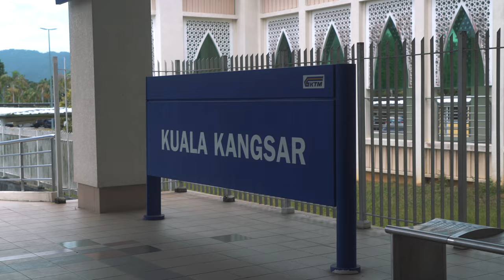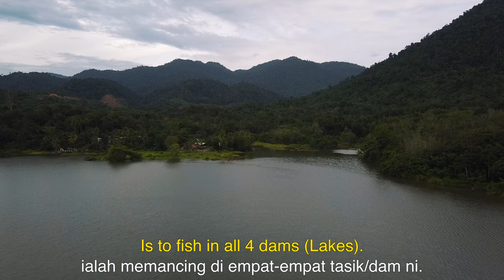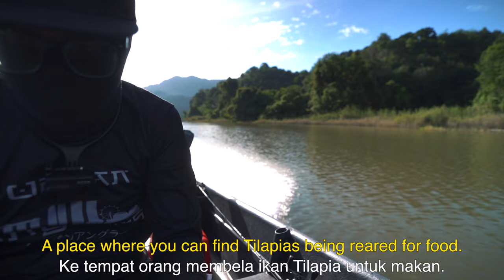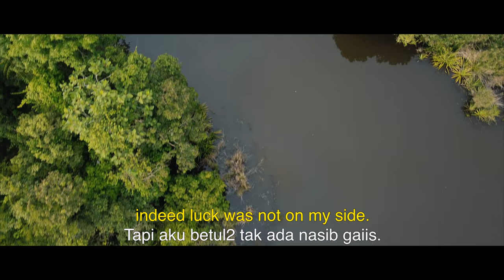Fishing in KAMPUNG BENG, TASIK CHENDEROH! LENGGONG | Malaysia June 2022 Trip -PART 2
This trip was recorded in June 2022 where VTL flights were only available for Kuala Lumpur and Perak back then.

This series will be a multi-part episode which covers my 7 days of solo travel to KL---Perak---Selangor.

In this episode, I arrived at Perak and Kg Beng. My first fishing session will be at Tasik Chenderoh (Chenderoh Lake), Kg Beng. Watch to find out what went on during this trip!